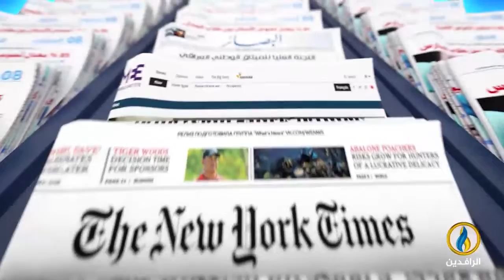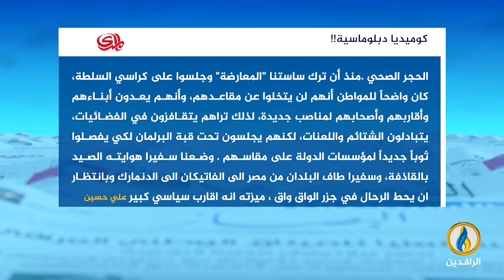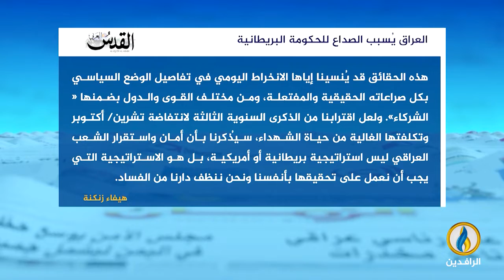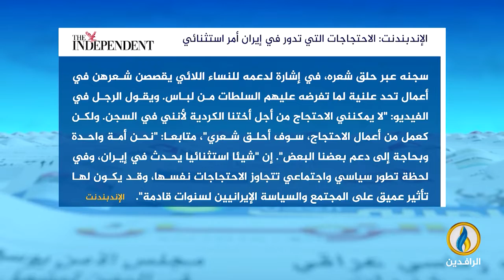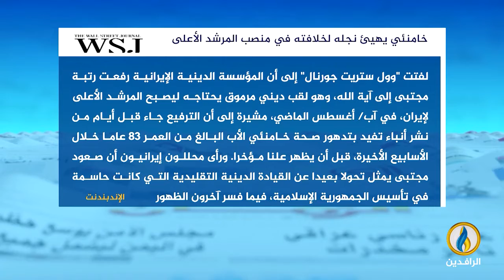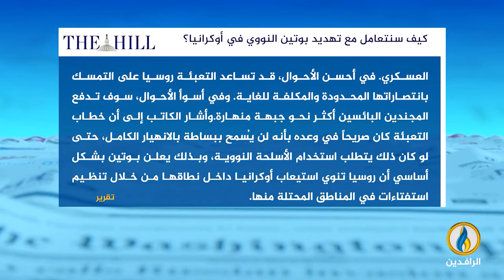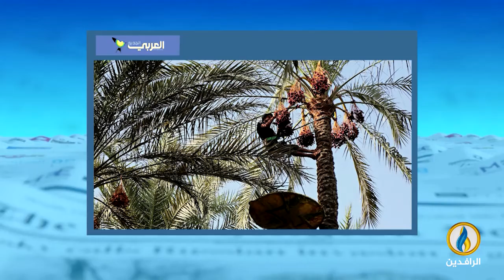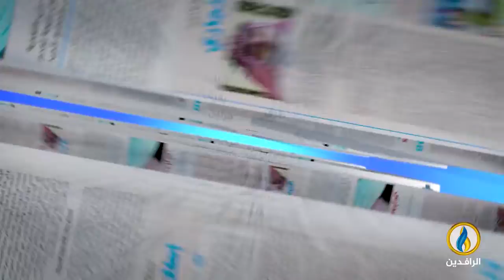صدى_الأقلام | 28 - 9 - 2022